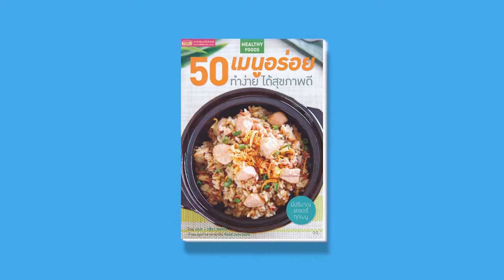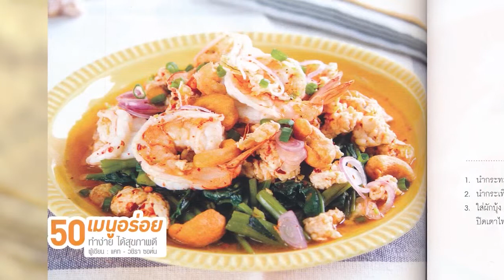Book Guide by SE-ED : 50 เมนูอร่อย ทำง่าย ได้สุขภาพดี : วชิรา ซอห์น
นำเสนอ 50 เมนูอร่อย ทำง่าย ทั้งยังเป็นทางสายกลางในการกินเพื่อสุขภาพและช่วยควบคุมน้ำหนัก ไม่ว่าจะเป็น สลัด แซนด์วิช ซุป ยำ ผัดประเภทต่างๆ ของทานเล่น ไปจนถึงน้ำผลไม้ โดยในเล่มได้อธิบายรายละเอียดของเครื่องปรุง ส่วนประกอบ และวิธีทำอย่างเป็นลำดับขั้น สามารถปฏิบัติตามได้ด้วยตัวเอง นอกจากนี้ยังแสดงแคลอรี่ และปริมาณสารอาหาร ให้คุณได้ควบคุมการทานให้เหมาะสมกับตนเอง

- อิงลิชมัฟฟินเบคอนไข่ดาว
- เบเกิลทูน่าพริกเผา
- แซนด์วิชไข่
- แซนด์วิชผักโขมชีส
- แซนด์วิชมะพร้าวอ่อนใบเตย
- แซนด์วิชเห็ดครีมสด
- แซนด์วิชแฮมชีสเทาซันไอส์แลนด์
- แซนด์วิชกล้วย ชีส เนยถั่ว
- ข้าวต้มธัญพืช
- ข้าวโอ๊ตค้างคืน
ฯลฯ

ผู้เขียน : วชิรา ซอห์น